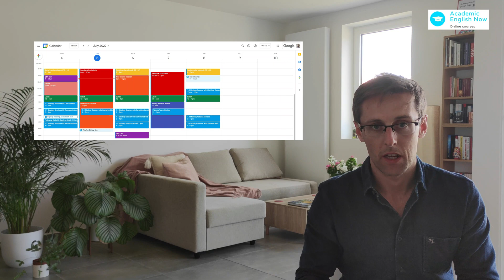Top 5 time management tips for researchers and PhD students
Write & submit your next research paper to a Q1 journal in 4 weeks with this FREE course & community (researchers & PhD students only) If you want to learn how to write 3+ research papers every year, watch this FREE training

Want to work with me?

Research shows that most researchers complain about not having enough time to write research papers regularly. Yet, most also work 50+ hours a week. If this is you, then you want to watch the rest of the video, because I show you how to better manage your time, so you can write more papers while working less and feeling more chilled.

The truth is that it's not so much lack of time that you suffer from, but rather too many things that you shouldn't be doing. While there are many things we could do, there is only a handful of vital few things we actually SHOULD do.

Understanding this will help you to manage your time better. At Academic English Now we support PhD students and researchers in publishing research papers in Q1 Scopus-Indexed journals. We are apssionate about helping researchers and PhD students express their research ideas with greater confidence. We have worked with 400+ researchers and PhD students. Our clients have published in Q1 Scopus-indexed journals, including such renown journals as Nature Ecology & Evolution.